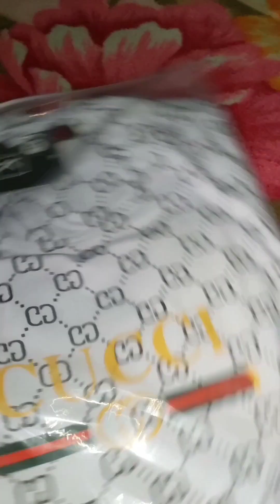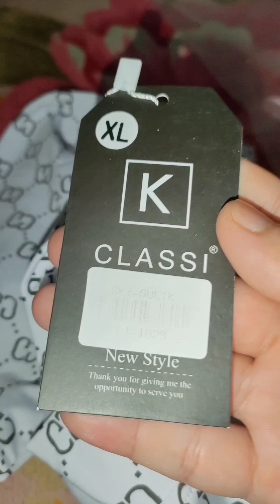Delicious dishes every day, noodle soup, chicken, eggs, boiled chicken intestines, delicious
món ngon mỗi ngày, món bún phở, thịt gà, trứng gà, lòng gà luộc,ngon tuyệt